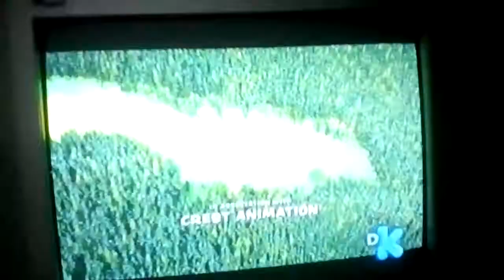Alpha y omega aventura jurásica